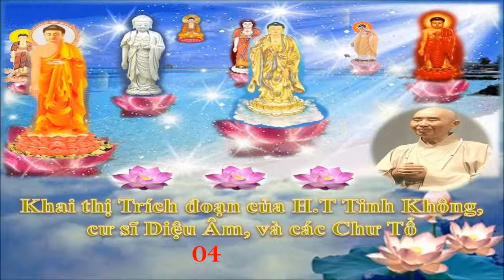Khai thị Trích đoạn 04 (H.T Tinh Không, cư sĩ Diệu Âm và các Chư Tổ)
Khai thị Trích đoạn của H.T Tinh Không, cư sĩ Diệu Âm và các Chư Tổ 04